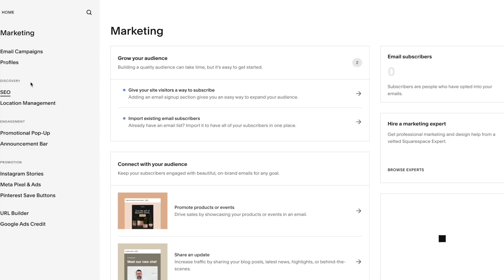Relocating solo to another part of the world (short or long term)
Hey you reading this! Yes you...you're unbelievably brave :)
Need a new website?

Hey free human or free human to be! So thrilled to have you on the channel. Today, a nice and simple sit down video, chatting about relocating solo to another part of the world, for a short while, or a long time.

I dive into my own experience and share the true, honest feelings and insights that helped me to be nomadic for the majority of my adult life, and move and live in many countries throughout my years.

I hope the little chunks of knowledge serve your own journey, whatever stage you might be in.

And in the end, just remember...you've got this.